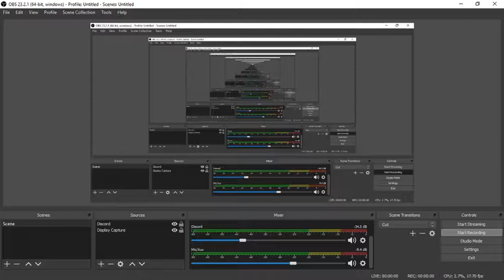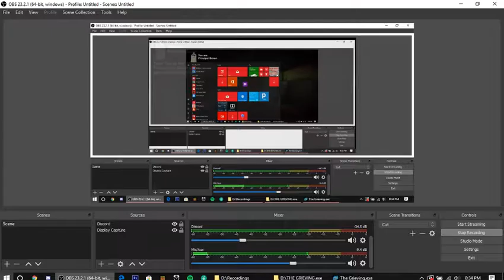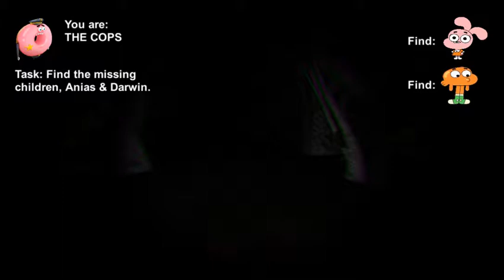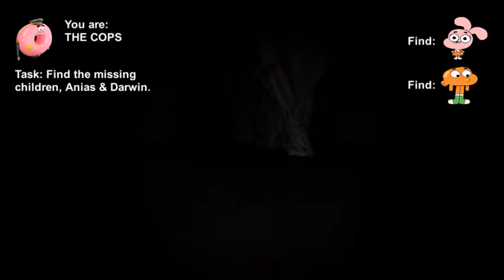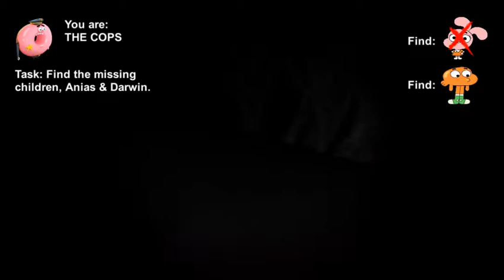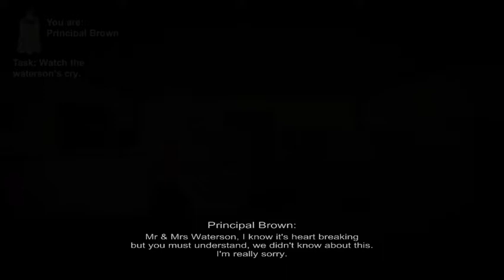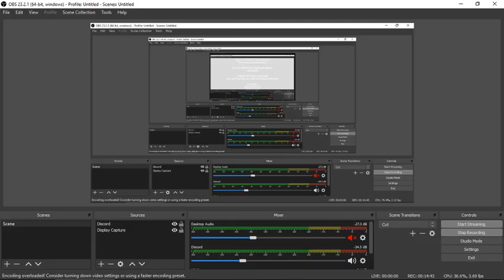*WARNING LAGGY VID* Lets Play : The Grieving.exe | The Amazing World of Gumball Creepypasta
Hey Guy, Welcome to the Description, where i just play video games and make decent content.